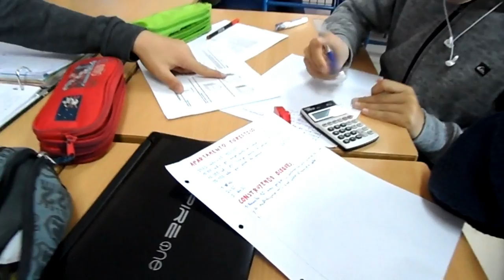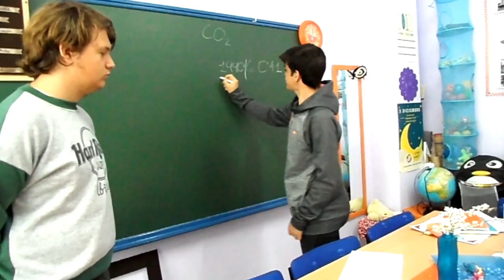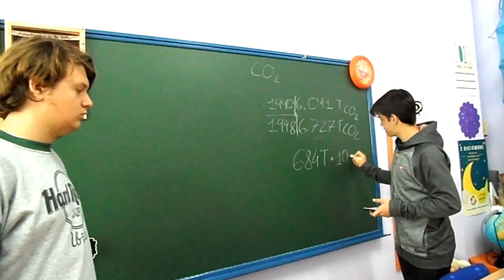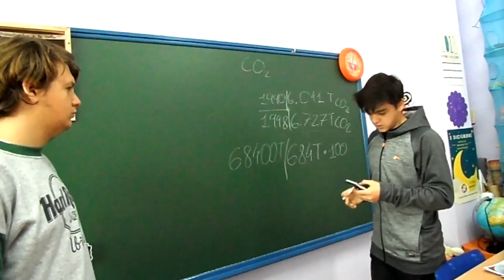TRABAJANDO Y EXPLICANDO LOS PROBLEMAS DE MATEMÁTICAS EN EQUIPO.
El alumnado de 2º de ESO, en la materia de matemáticas con la profesora Teresa Lázaro, trabaja la resolución de problemas de matemáticas en equipo y luego los explican a sus compañeros/as.